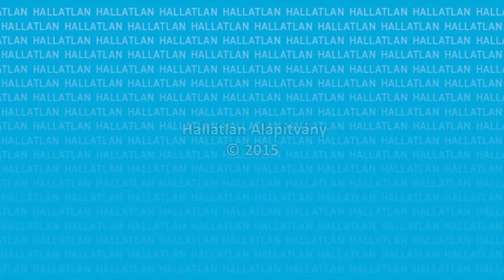Itthon: Pénzt kérhet a MÁV-tól, ha nem tud netezni a vonaton